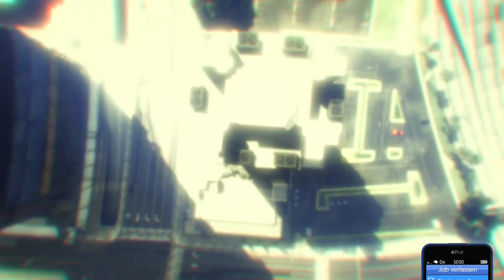Multi Transfer Glitch in GTA Online!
In diesem Video zeige ich euch, einen Multi Transfer Gitch in GTA Online!